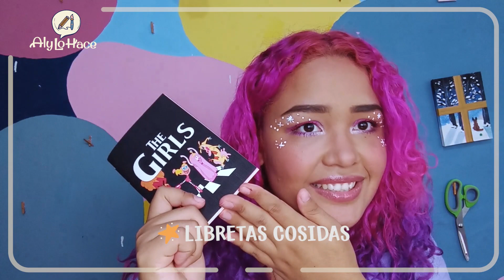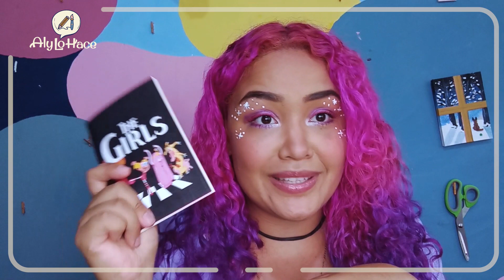MI PRIMERA FERIA - CONSEJOS & RECOMENDACIONES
Y Volviiiiiiiii. si chicos, volvi para quedarme, disculpen mi ausencia y aquí les comento el porque de todo! espero que no me abandonen porque vengo con muchisimos videos recargados de informacion y muchos tutoriales para que juntos triunfemos! xD

Muchas por darle click a este video, espero que les guste, no se olviden darle like y compartir con esos artistas que conocen, seguro que se los agradecerán.

Chicos por aqui les dejo mi cuenta en GUMROAD donde podran descarguen GRATIS todos los FREEBIES que deseen!
Además de pinceles a solo 1$

Tambien aqui esta el link para la descarga de los pinceles guias

👉🏼SERIE CON INFINITE PAINTER

👉🏼SERIE CON IBIS PAINT X

♪MUSIC
Marshmellow (Prod. by Lukrembo)
Link :
• lukrembo - marshm...